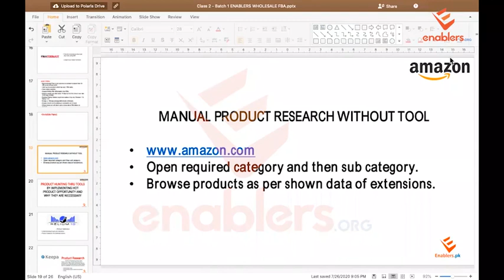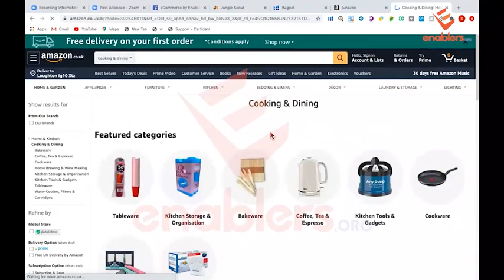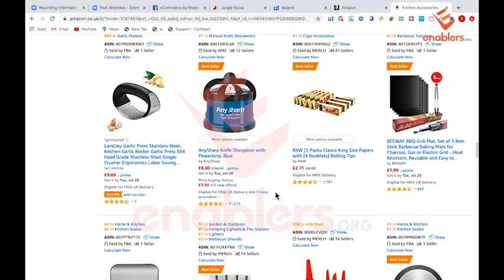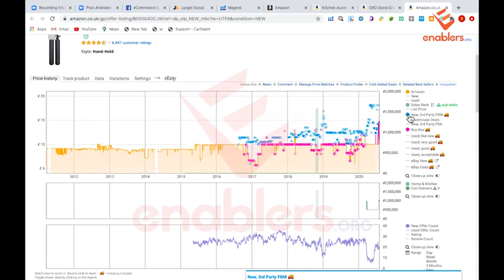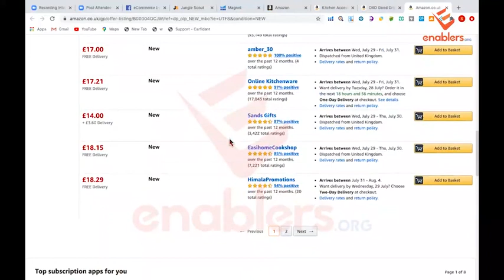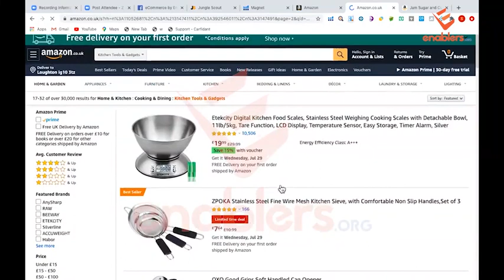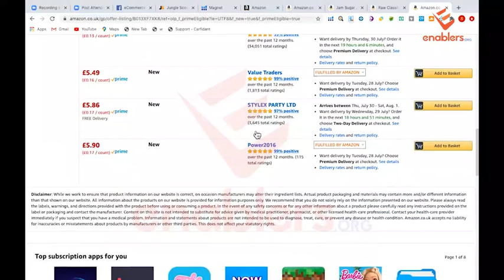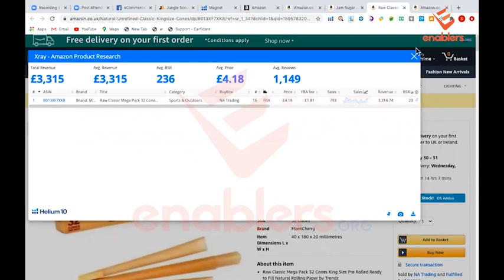Class 51 - Manual Product Research without Tools by Sajjad Naseer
Credit : Enablers.org